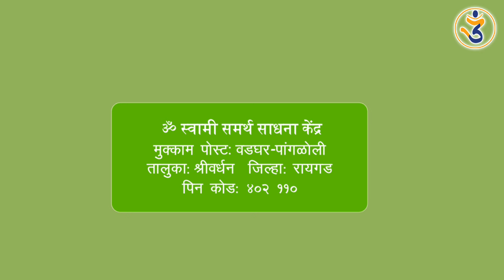"सौन्दत्तीची यल्लम्मा देवी"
Episode Link